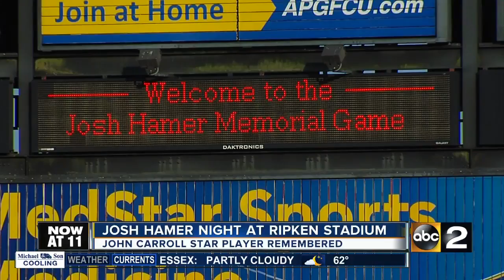Josh Hamer Night at Ripken Stadium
John Carroll star baseball player remembered at Ripken Stadium